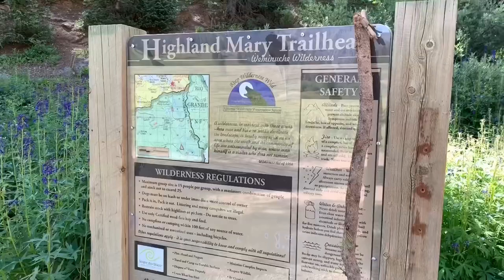Redwood Llamas - Weminuche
Some highlights of a 5 day backpacking trip into the Weminuche with Redwood Llamas. Music by The Monkberries- “Time Goes By”